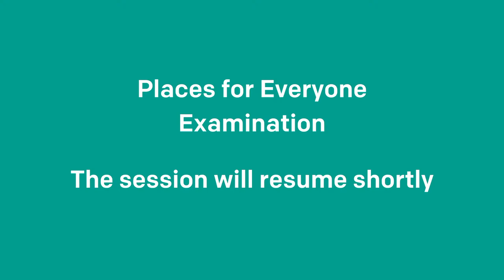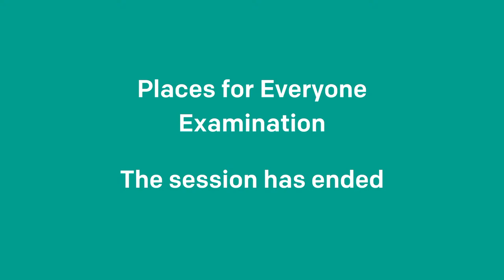3.11.22 - Places for Everyone Examination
Timestamps

00:00 - Thursday 3rd November 2022
04:25 - Session begins
58:43 - Break
1:10:38 - Session
2:06:43 - Break
2:25:24 - Session
3:21:47 - Break
4:19:20 - Session
4:45:23 - Session ends